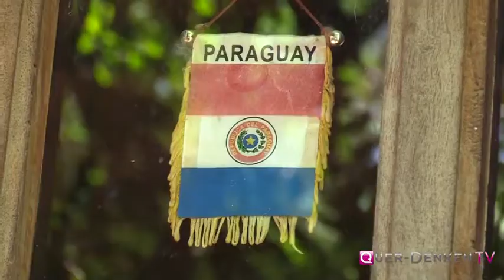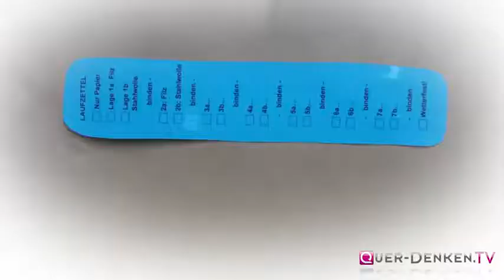Die Natur Atmosphären - Harmonie Station statt Chemtrails, Haarp und Mindcontrol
Natur-Atmosphären-Harmonisierung bereinigt den Himmel von Chemtrails , die Umwelt von Elektrosmog und dient für das Wohlbefinden Ihres Körpers und Ihrer Seele.